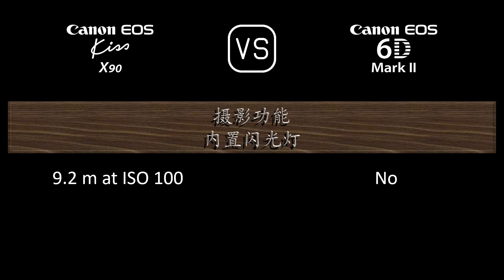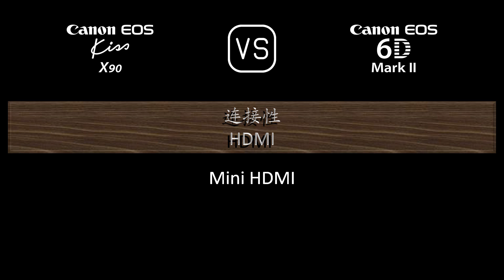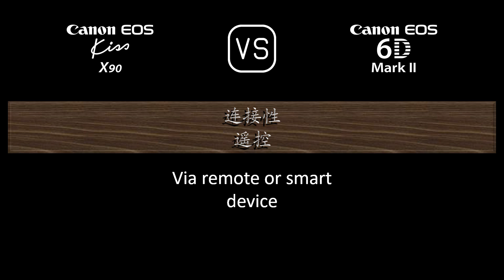Canon EOS Kiss X90 与 Canon EOS 6D Mark II 的规格比较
本视频是 Canon EOS Kiss X90 与 Canon EOS 6D Mark II 的功能概述和规格比较 (comparison of specifications)，希望对您有所启发。感谢您的支持。

00:24 推出
00:32 机身
00:41 传感器
01:05 图片
01:21 光学与对焦
01:50 屏幕
02:10 取景器
02:22 摄影功能
03:23 录像功能
03:39 贮存
03:43 连接性
04:12 物理特性
04:32 杂项